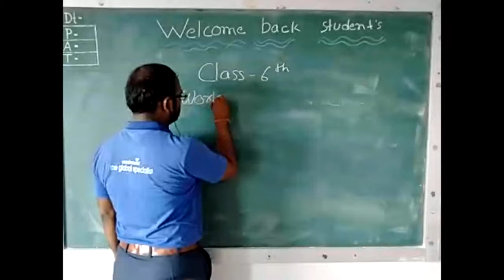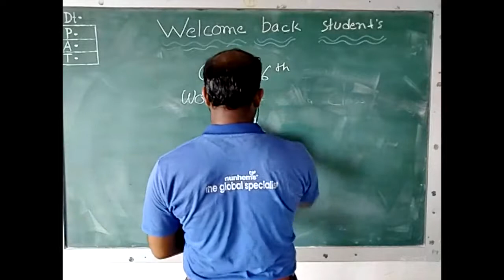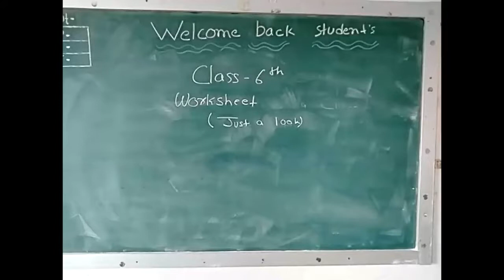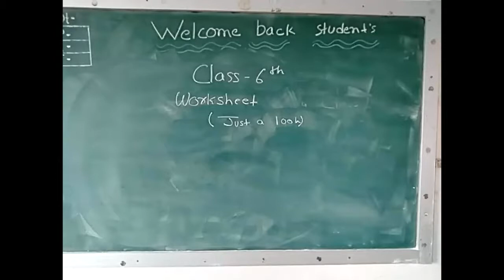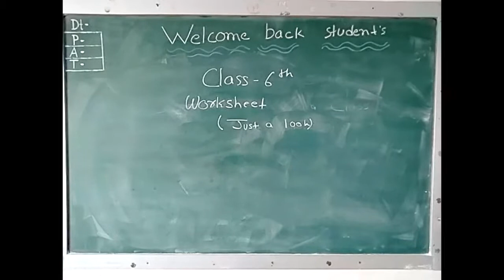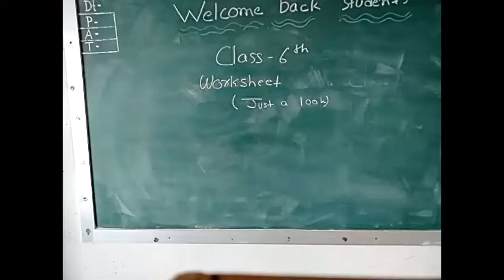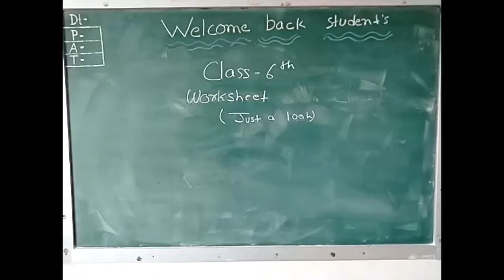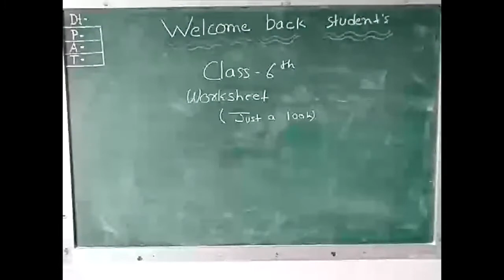Date 30.06.21 6th Science Ch-4 Fibre to fabric